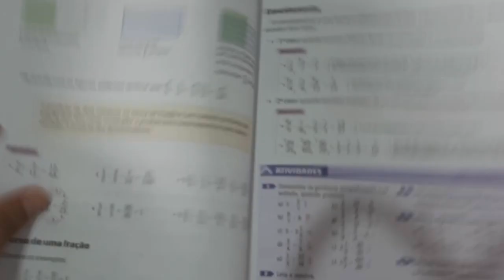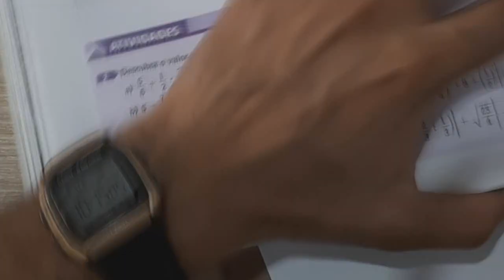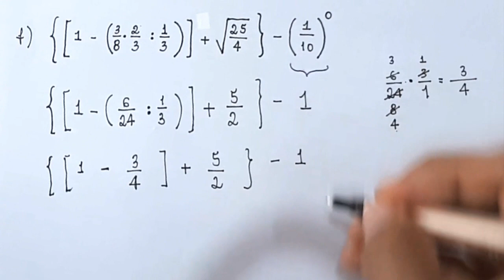EXPRESSÃO NUMÉRICA COM FRAÇÕES